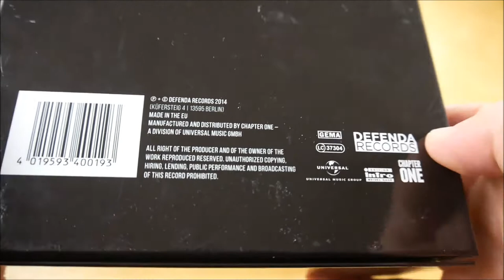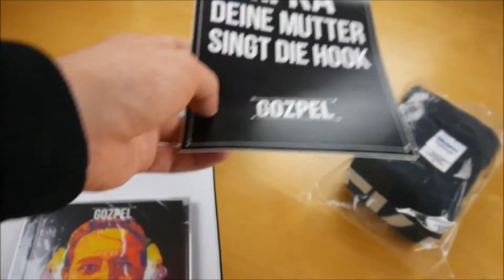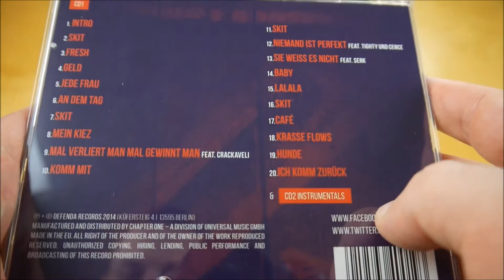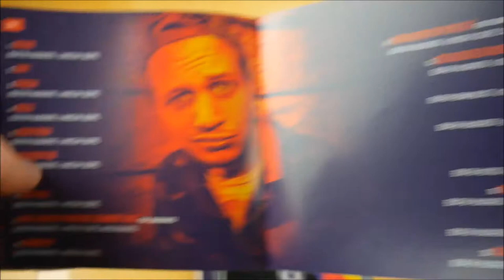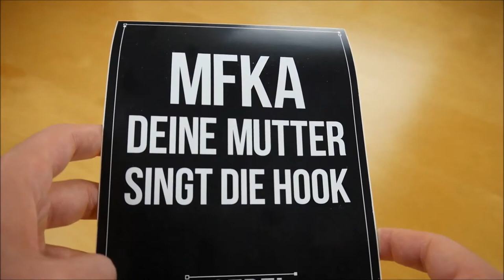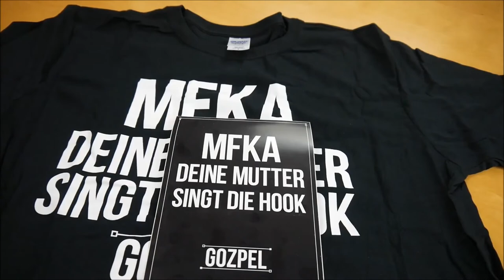Gozpel - Sympathoz Box Unboxing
In diesem Video zeige ich euch die Sympathoz Box von Gozpel.

► ALBUM INFOS
Gozpel – Sympathoz
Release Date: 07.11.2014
Kaufpreis: 24,90 €

Sympathoz Box Inhalt:
- Album
- Album Instrumentals
- T-Shirt
- Sticker

Sympathoz Tracklist:
01. Intro
02. Skit
03. Fresh
04. Geld
05. Jede Frau
06. An dem Tag
07. Skit
08. Mein Kiez
09. Mal verliert man mal gewinnt man (feat. Crackaveli)
10. Komm mit
11. Skit
12. Niemand ist perfekt (feat. Tighty & Cence)
13. Sie weiss es nicht (feat. Serk)
14. Baby
15. Lalala
16. Skit
17. Cafe
18. Krasse Flows
19. Hunde
20. Ich komm zurück

Sympathoz Info:
Das neue Album von Gozpel erscheint am 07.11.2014 über Defenda Records.